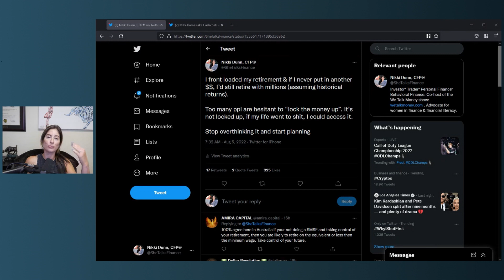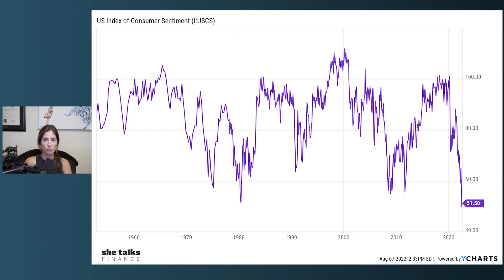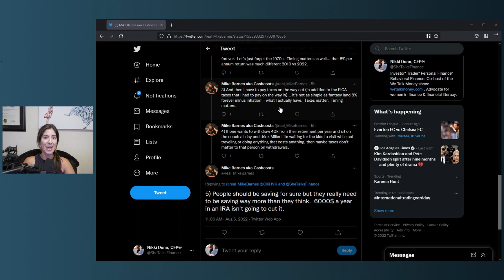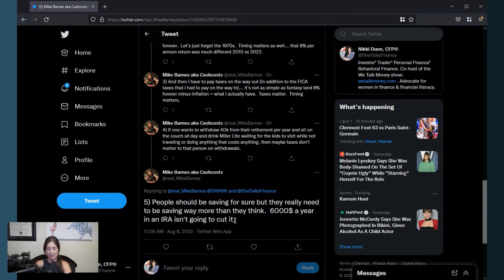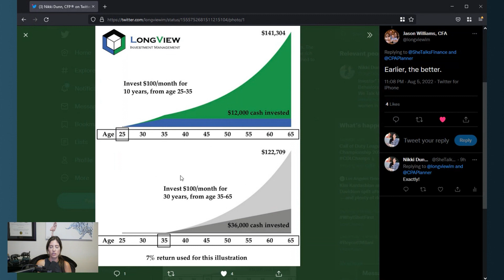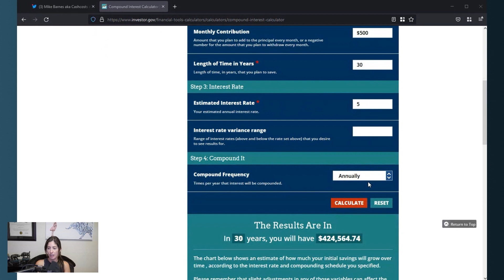I'll Have Millions In Retirement (Financial Planner Reacts To Tweet)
I tweeted about how I front-loaded my retirement by maxing out retirement accounts for over a decade, and it led to some interesting responses... including a fellow follower who accused CERTIFIED FINANCIAL PLANNER™  professionals of not knowing how to account for inflation.

So, I react to the responses of my tweet, and set the record straight on how we plan for inflation and returns so that we can plan for the future better.

BUILD A WEALTH PLAN:
Want to learn how to keep  more of your hard earned money, and grow it?
Get my free “Wealth Master Plan” video series and quick-start guide

OTHER WAYS I HELP YOU GROW YOUR MONEY:

Are you an investor looking to take your analysis skills to the next level?
I'm a mentor in the Skill Incubator community for investors and entrepreneurs

Nothing I say is meant to be a recommendation to buy or sell any financial instrument. Do your own due diligence, and take 100% responsibility for your financial decisions or consult a financial professional to help you.
- I will NEVER ask you to send me money to trade or invest for you.
- There are no guarantees or certainties in investing.